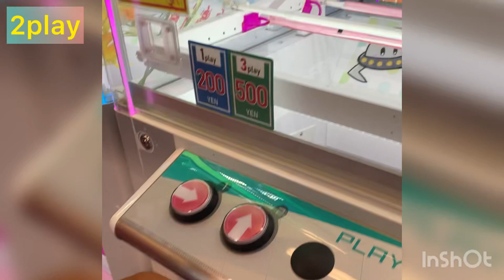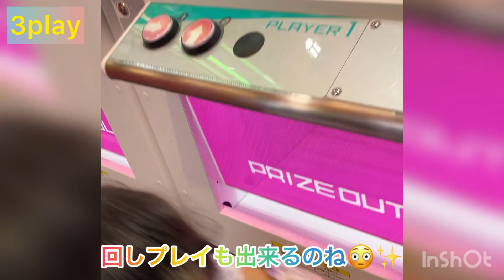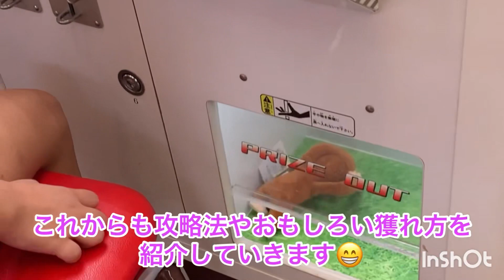【クレーンゲーム】人気のQposketフィギュアが獲りたい‼︎橋渡し設定のフィギュアを攻略していく‼︎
今回は僕のヒーローアカデミアQposketフィギュアを狙います。Qposketシリーズはクオリティーも高く、色んなアニメ等が出ています。きっと欲しいという方も多いと思い、橋渡し設定時の獲得プレイを紹介します。橋渡し設定の狙い方、攻略の参考にして頂けたら嬉しいです😊✨

楽市楽座さんは店内撮影が可能で、よく撮影もさせて頂いてます。
動画内で同じ景品が登場する際、個数制限のある物については別日に獲得しております。

クレーンゲーム獲得動画や獲得品紹介を中心に投稿しています。

Instagram 2022/11/27フォロワー1900人